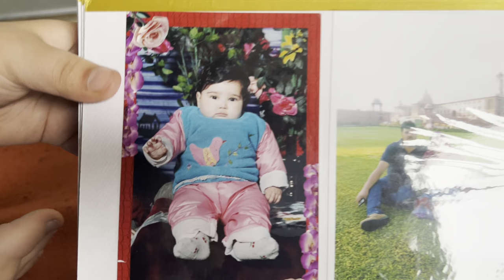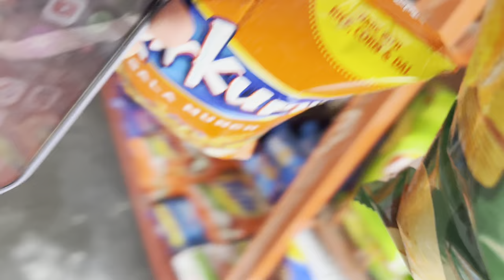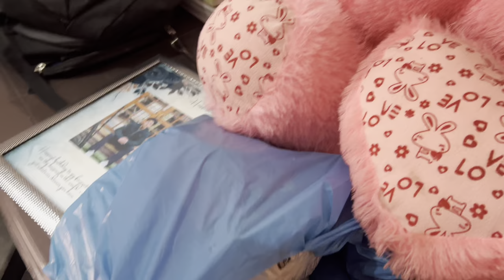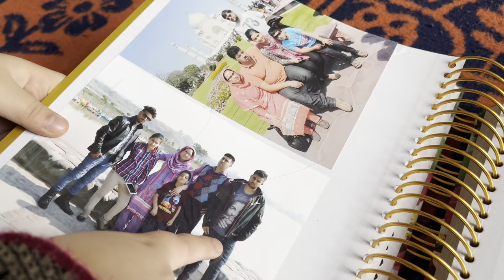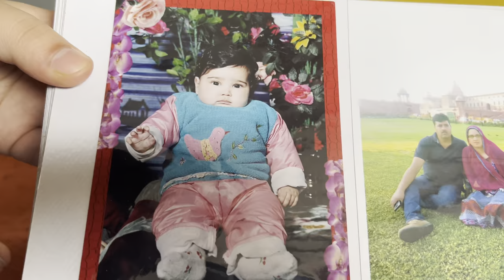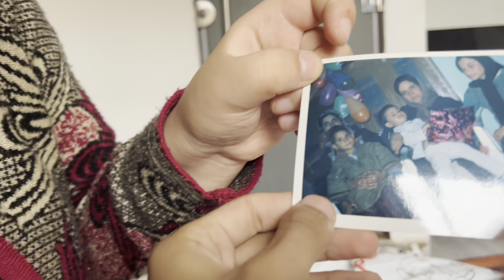Daily Vlogs And Reacting To Old Photos | Family Vlogs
For Custom Frames Do Dm Me.